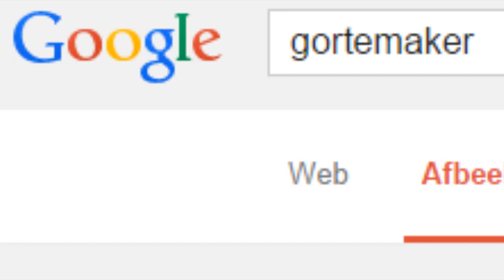FIFA FRIDAYS #42 - BASSIE!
→ Alle Afspeellijsten ↪

Je kijkt naar een video van DagelijksHaaDee, DagelijksHD oftewel, DHD! Mijn naam is Milan Knol en ik upload met vele vrienden en andere mede-YouTubers zoals David van DusDavidGames / DDG, Arjan, Don / GameMeneer, Dylan / iReleasedi, Enzo Knol, Frans Fitness, Matthy / Fifalosophy, Melvin / AltijdMelvin en meer!
Wij uploaden let's plays van Minecraft (The Kingdom), Minecraft Survival, GMOD, Fifa 14, Grand Theft Auto 5, Simulator Games, Vlogs, Rollercoaster Tycoon 3, Horror, Minigames & nog veel meer! Ben je enthousiast? Bedankt!